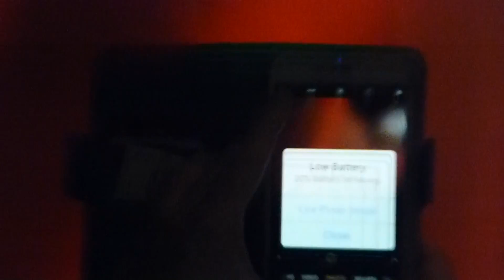The Specials: 10 Commandments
House of Blues, Boston, MA June 15, 2019